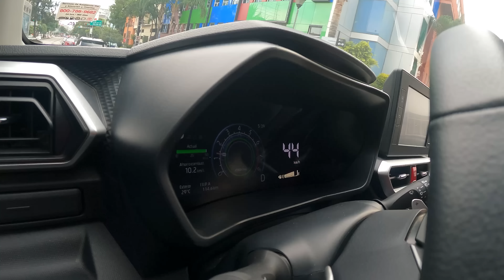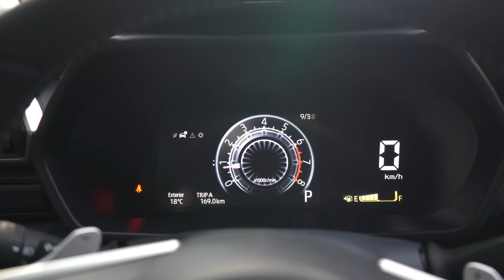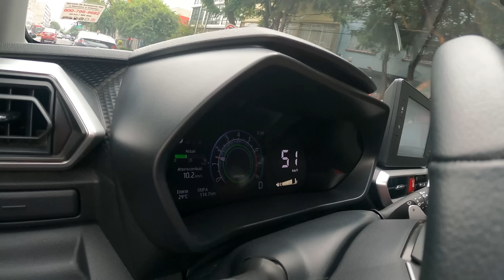Toyota RAIZE | El SUV más barato y seguro del mercado | Rodrigo de Motoren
Estuve manejando la camioneta más segura y económica en México, la Toyota Raize 2023, un suv subcompacto que llegó a México hace un año para posicionarse como un producto bien aceptado y vendido, principalmente por el precio, seguridad y su motor turbocargado que ademas de manejarse bien te va a dar buenos consumos de combustible.
Sus rivales son muchos como Kia Soul, Chevrolet Tracker, MG ZS entre otros más, pero aquí te cuento si esta es tu mejor opción a compra.

¿Te gusta? Déjame tus comentarios.

0:00 Intro